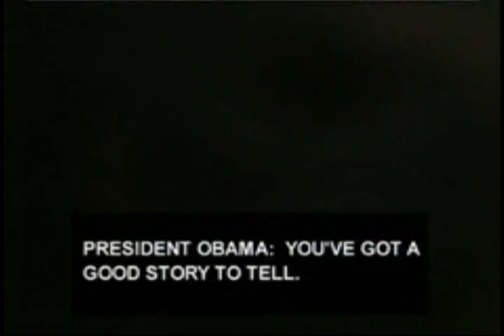mitt romney Tells Woman "Your Cookies Suck"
Spoiled brat and unelectable presidential aspirant  mitt romney shows just how pompous, tactless, classless and out-of-touch he is when he insults gift-bearing supporters by telling them their cookies suck. And, conversely, President Barack Obama shows how in-tune with the People he is when a student accidentally spilled yogurt on him. President Barack Obama is comfortable around regular people, where classless reject romney is uncomfortable around regular people, and offers only insults in place of a simple gesture of thanks.